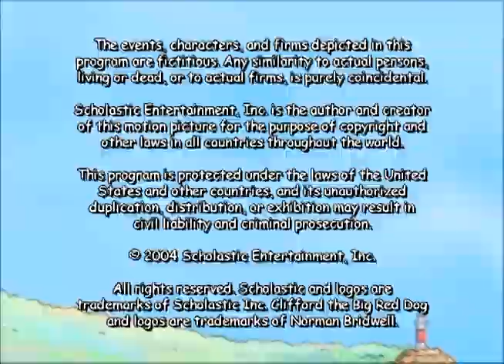Clifford Season 4 Fan Made End Credits 37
For @FlickaLovaReturns The end credits for the fanmade season 4 Clifford episode "T-Bone Gets Lost". This version is seen on both the PBS telecasts and the home media releases. Enjoy! :)